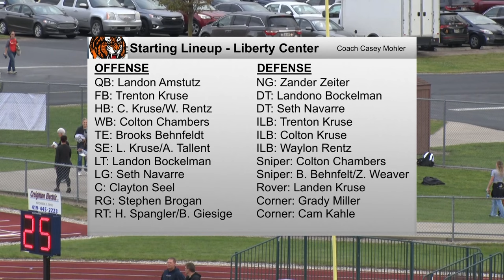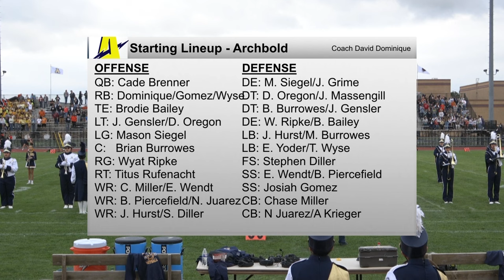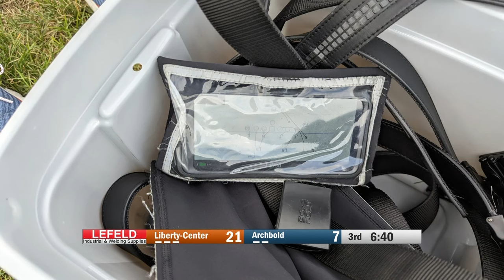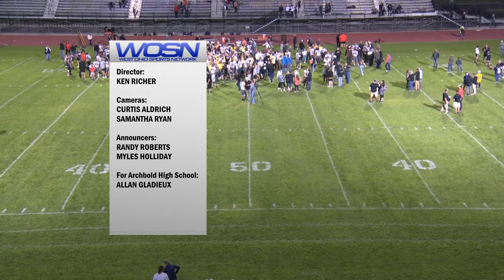Liberty Center vs Archbold Football 9-08-2023